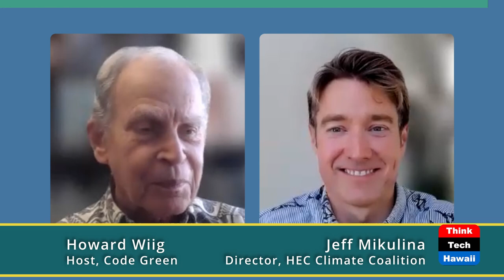Hawai'i Leads the Climate Change Charge (Code Green)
Climate Change, Hawai'i Leadership.  The host for this show is Howard Wiig.  The guest is Jeff Mikulina.

Hawai'i enjoys perhaps the most beautiful climate in the world and perhaps the most isolated rich community in the world.  This combination creates the opportunity to enjoy a First World lifestyle while consuming a fraction of the fossil fuel consumed by like nations who look to Hawai'i for leadership.  Mr. Mikulina describes the immense opportunities for living in harmony with Hawaii's climate, notably through the Hawaii Executive Collaborative.

Underwriters:
Michael Sklarz
The Cooke Foundation
Hawaii Energy
Hawaii Energy Policy Forum
Hawaiian Electric
Galen Ho of Immersive Worlds
Kamehameha Schools